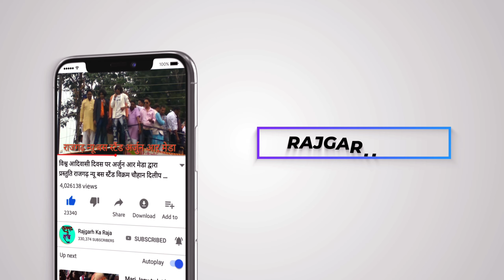Arjun r meda new video Local bus ma jaye!!